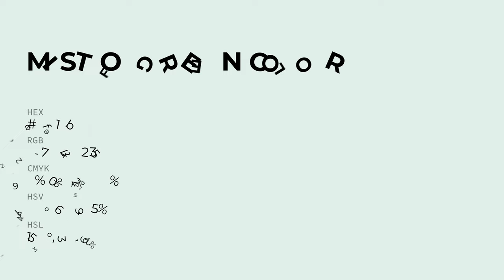Mist of Green color e3f1eb hex color - Green color - Warm color e3f1eb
What color is Mist of Green ? e3f1eb hex color - Green color - Warm color e3f1eb

Hex e3f1eb Color Code is also known as Mist of Green color.

Hex e3f1eb Color code in RGB color code model is created after adding 89.02% red color, 94.51% green color and 92.16% blue color.
Hex e3f1eb Color code in CMYK color (process color) code model is generated after subtraction of 5% cyan, 0% magenta, 2% yellow and 5% black.